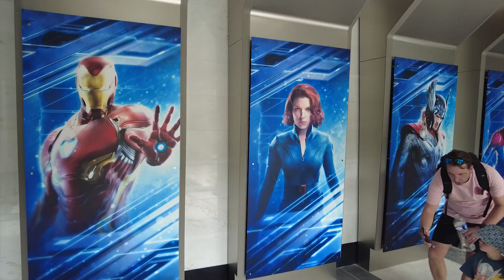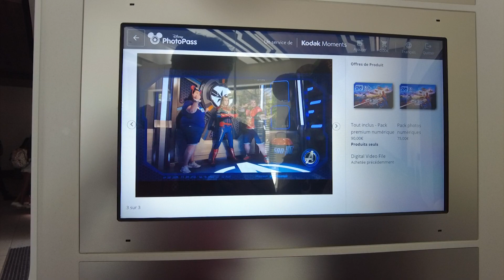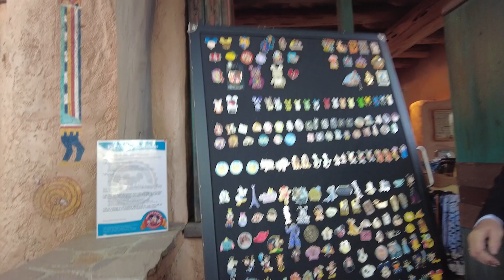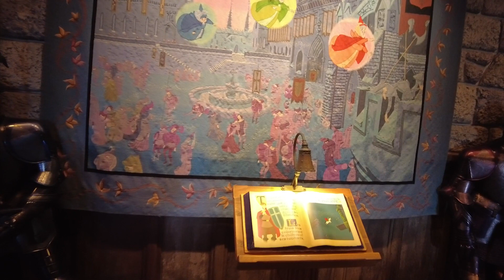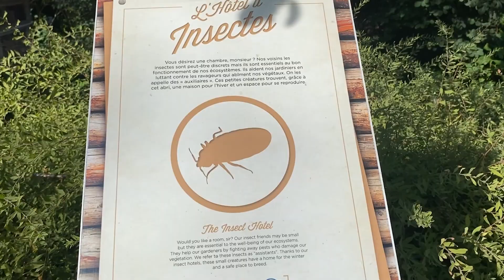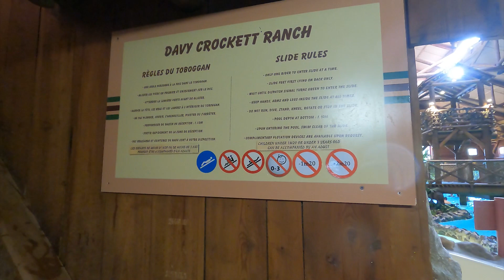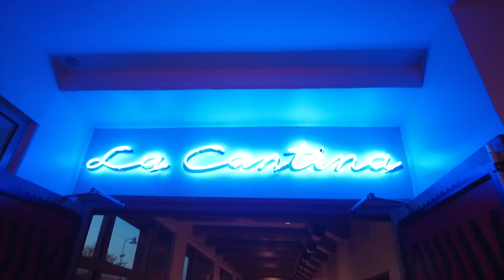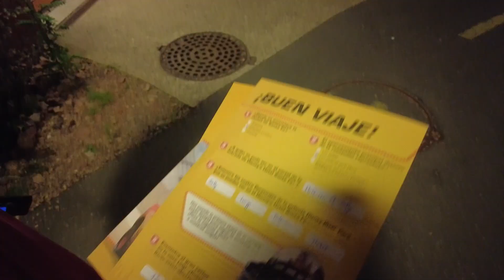Conocemos a Spiderman y Capitana Marvel ¡Y vamos a la piscina del Davy Crockett! || Aloha Disney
Somos Erick y Jess. Seguramente nos conoceréis del Instagram @AlohaDisneyParadise (si no, corred a seguirnos por allí!).

¡Hoy venimos con el segundo video de nuestra última visita a Disneyland Paris para conocer la nueva zona Avengers Campus! Esta vez conocemos a nuestros super héroes favoritos ¡Y probamos la primera piscina de un hotel disney!

Esperamos que os lo paséis en genial con nosotros, y que si es así, dejéis un LIKE en el vídeo para saberlo.

Nuestro equipo de grabación:
Robot Estabilizador
Antorchas RGB para iluminación exterior
Batería externa para la DJI Pocket 2

Comprando alguno de los productos linkados recibiremos un pequeño porcentaje para poder seguir ofreciendo contenido, ¡sin que tengáis que pagar de más!